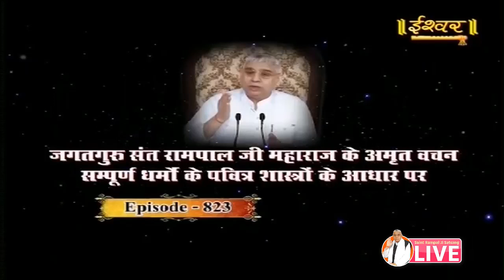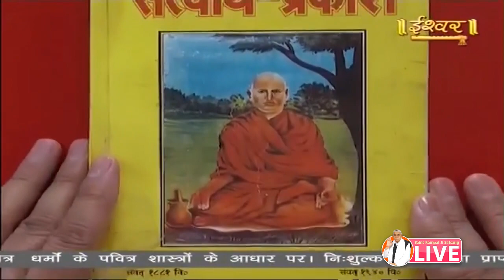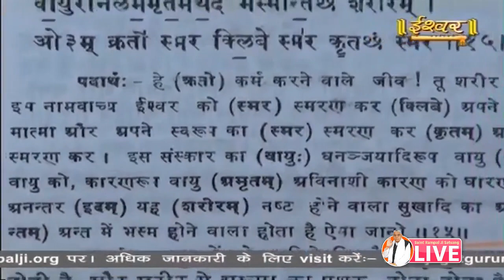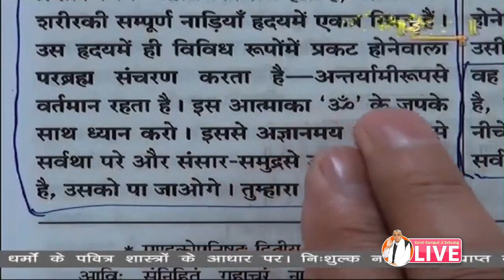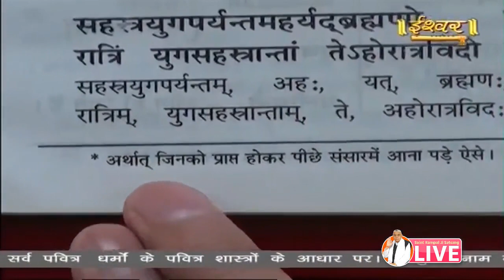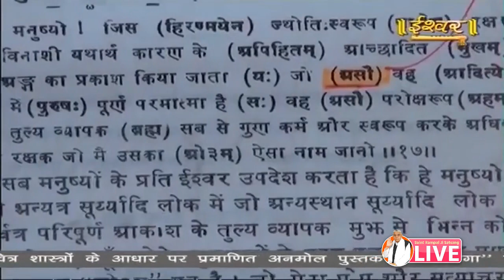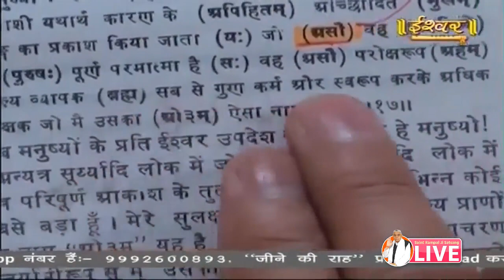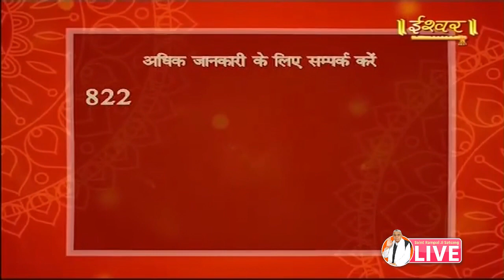Ishwar 14-09-2019 || Episode 823 || Sant Rampal Ji Maharaj